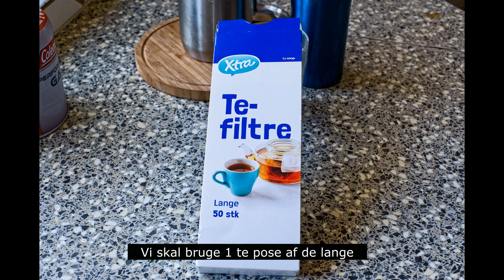Kaffe - på den lette måde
Der er mange måder at lave kaffe på og min foretrukne måde er cowboykaffe på bål.

Cowboykaffe er ikke altid praktisk så i denne video viser jeg hvordan jeg laver kaffe på turen, når det skal være letvægt, nemt og uden opvask.